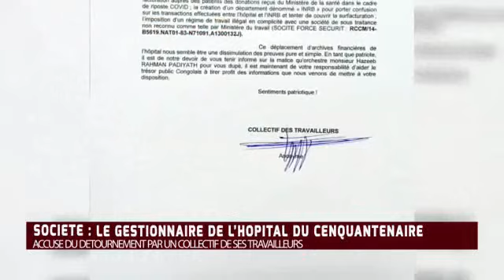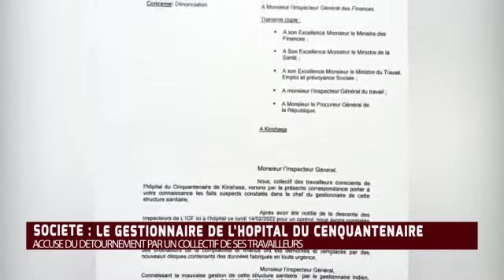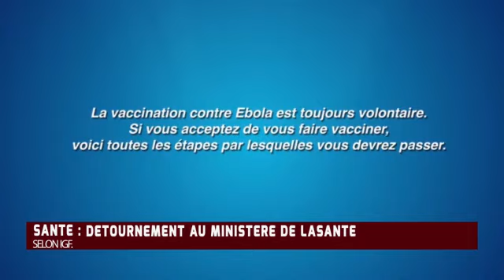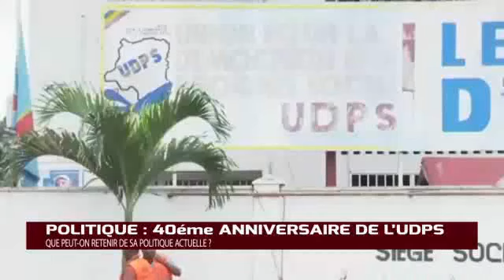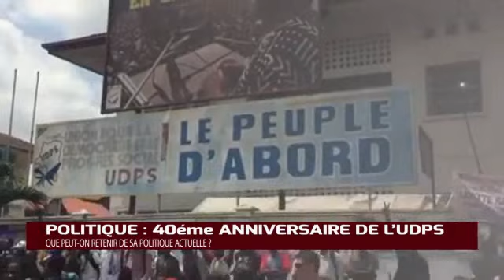⭕️ VRAI JOURNAL: SURFACTURATION À LA CENI, DENIS KADIMA ACCUSÉ PAR NICOLAS KAZADI ET 40 ANS D’UDPS